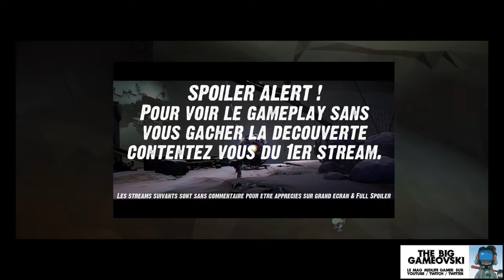Vane 04 - quand vint l'orage... TBG562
On se rapproche de l'issue finale. Comme pour les précédent streams : spoiler alert ! Et comme pour les précédents streams : gros écran + gros son recommandés. Enjoy !